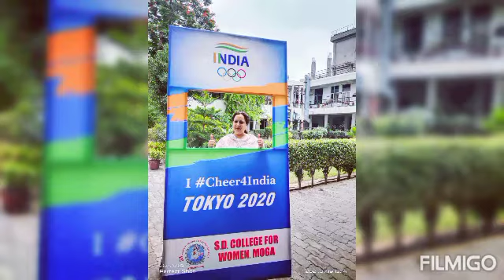NSSVolunteer from Punjab support to Indian Players at Olympics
support to Indian Players at Olympics Tokyo2020 and cheer for the TeamIndia. with humaravictorypunch